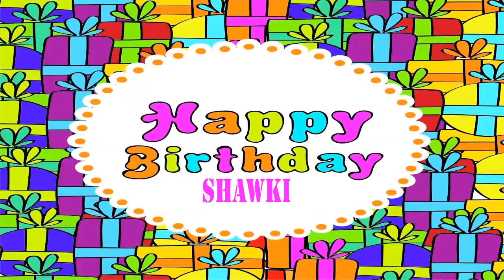Shawki Wishes & Mensajes